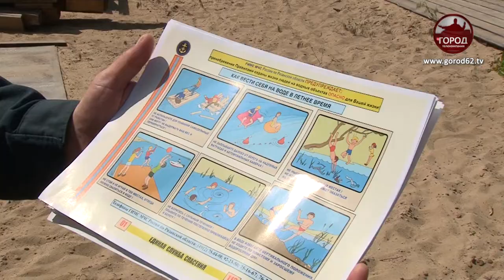ОТДЫХ НА ПЛЯЖАХ ЗАПРЕЩЕН